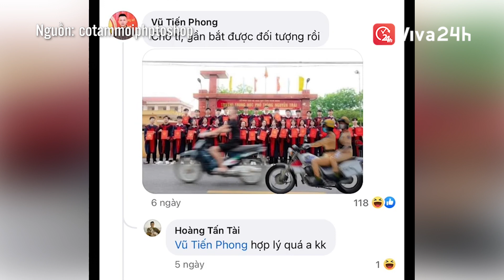Nhờ Giang cư mận chỉnh sửa ảnh và cái kết ẤM LÒNG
⚽⚽Siêu Ứng Dụng Viva24h - Thế giới thể thao chuyên biệt cho người Việt ⚽⚽
Nơi cung cấp một góc nhìn độc đáo, tràn cảm hứng về bóng đá Việt Nam cũng như bóng đá quốc tế. Ở đâu có bóng đá ở đó có Viva24h.
Tải app Viva24h ngay để theo dõi thêm các nội dung độc nhất tự sản xuất, top trending trong thế giới bóng đá thể thao

Theo dõi viva24h để cập nhật những tin tức thể thao bóng đá thú vị nhanh nhất:
📱 Viva24h - Thế giới thể thao chuyên biệt cho người Việt